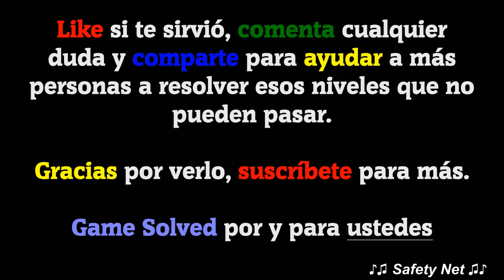CodyCross - Crucigramas | Flora y Fauna - Grupo 171 [Completo]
Hoy os traigo todas las soluciones del grupo 171 del tema Flora y Fauna del juego CodyCross - Crucigramas de Fanatee Games.

IDIOMA: Español(España)